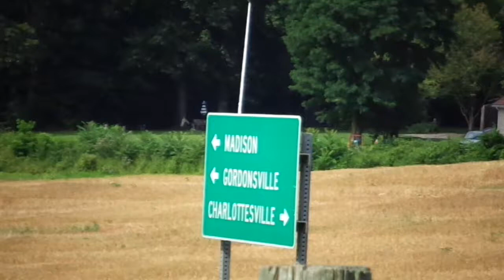Checking out Madison, Virginia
Near the intersection of Route 230 and U.S. Route 29 in Madison County.